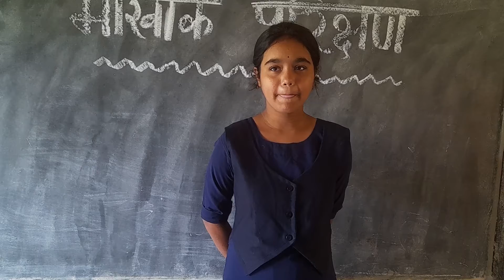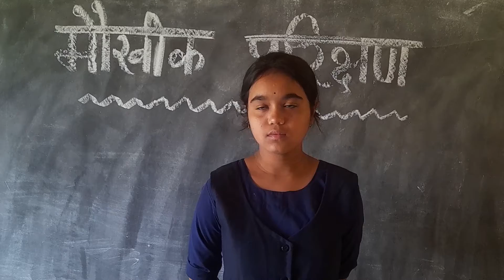मौखिक परिक्षण कक्षा 6 Hindi Lesson 3 धैर्य का पाठ | oral test in classroom for class 6 | full marks